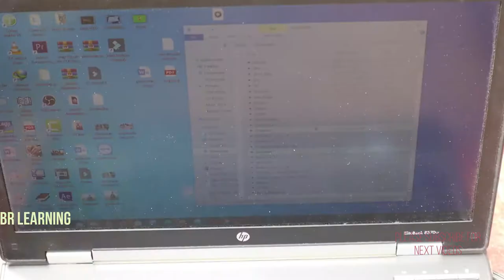Turn A Water Jug Into A Sub Woofer Speaker | Speaker Homemade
This video show you about Turn A Water Jug Into A Sub Woofer Speaker | Speaker Homemade We Use The Old Thing Turn It A Useful Sub Woofer Speaker .100W. hope you and  support me by click on Subscribe, Like and Share my Videos channel...I hope Can reach me until 100K Subscribers for support me. Thanks for coming to my channel please have a nice day!